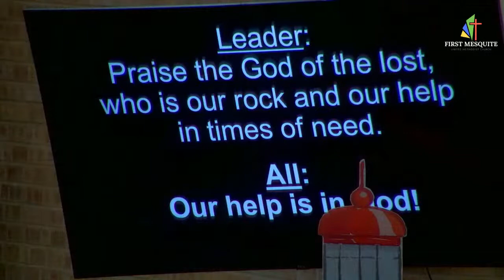Sunday Worship at First Mesquite United Methodist Church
Join us for Worship this Sunday morning at First Mesquite